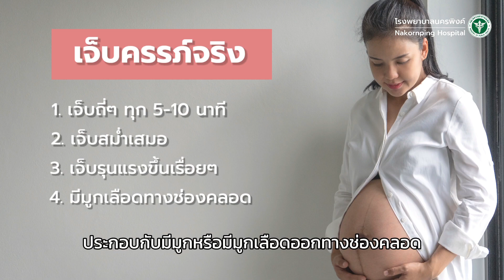เจ็บครรภ์เตือนเจ็บครรภ์จริง แบบไหนที่ต้องรีบมาโรงพยาบาล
เจ็บครรภ์แบบไหนที่ต้องรีบมาโรงพยาบาล ‼️
คุณแม่ที่มีอาการท้องแข็ง ต้องสังเกตอาการตัวเองว่าเป็นการเจ็บครรภ์เตือนหรือเจ็บครรภ์จริง ถ้าเป็นเจ็บครรภ์จริง ต้องรีบมารพ.เลยค่ะ

presenter

พิชญา จินาวงศ์
พยาบาลวิชาชีพ งานห้องคลอด
โรงพยาบาลนครพิงค์

ถ่ายทำและตัดต่อ

นพ.ประพนธ์ เปี่ยมอนันต์
ผู้ช่วยผู้อำนวยการด้านประชาสัมพันธ์